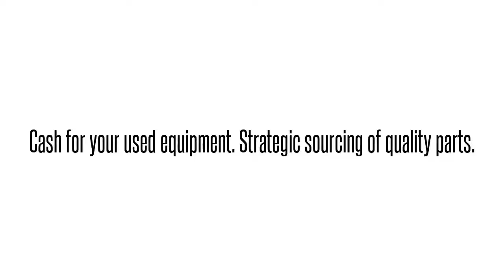Cisco used Parts Exchange: ASR1004-RF Buy/Sell used here 1-407-936-1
We buy/sell and repair Cisco  ASR1004-RF ASR1004 CHASSIS DUAL P/S REFURBISHED  Send us your requirements for Cisco Optical networking, Telephony, Call center equipment, Switches, Blades, systems and parts. 90 day warranty on all used/refurbished items. Bulk Buys! Repair and Hot spares! Strategic Sourcing.